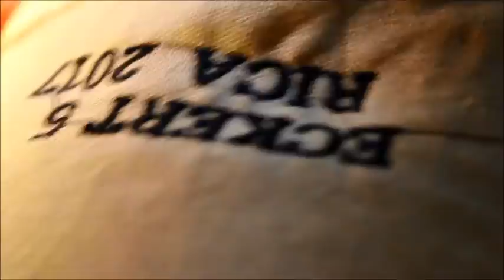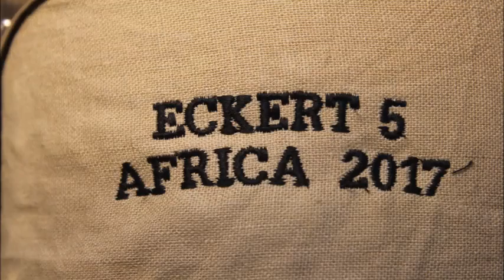@AnnesEmbroidery, Austin; FLY, @HappyElf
Perfect music to go along with this tsetse-fly embroidery digitizing!  Thanks to @freemusicarchive for the great downloads.
Thanks, specifically, to @HappyElf for this perfect music

Music is used only as entertainment.